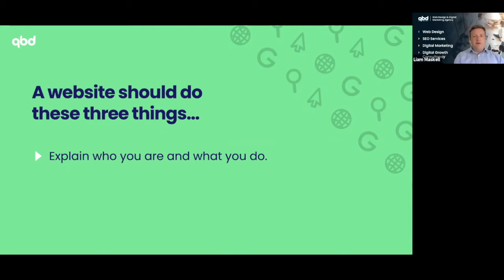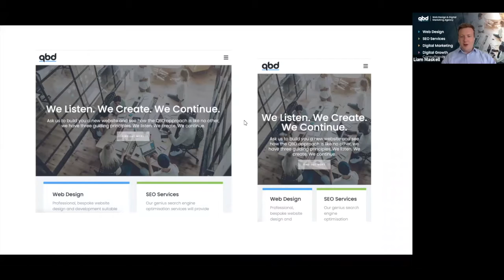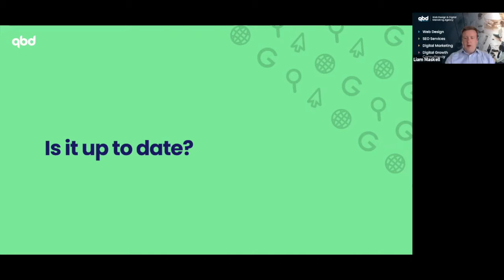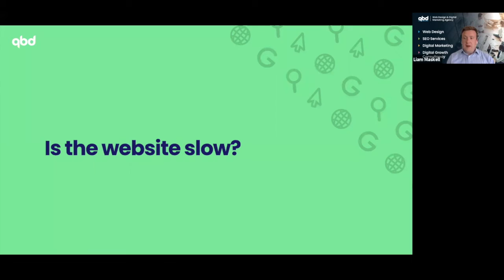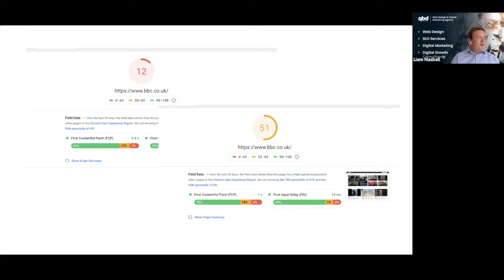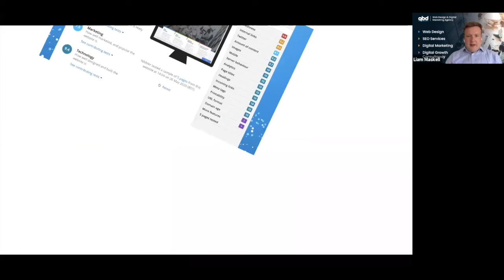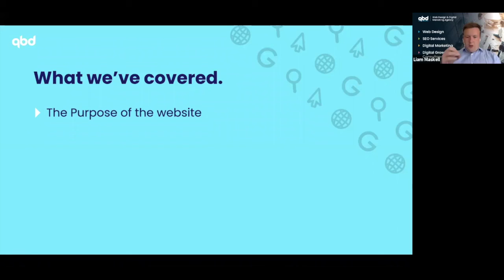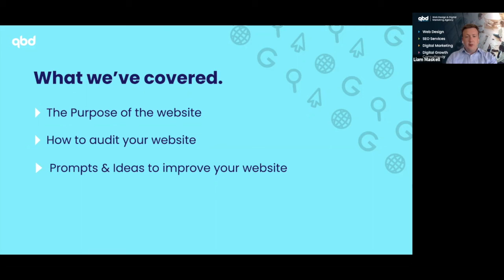How to know if your website is fit for purpose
In this free online workshop we will show you how to know if your website is fit for purpose.

Liam Maskell will take you through a series of checks you can do on your website to know if it's fit for purpose or not.